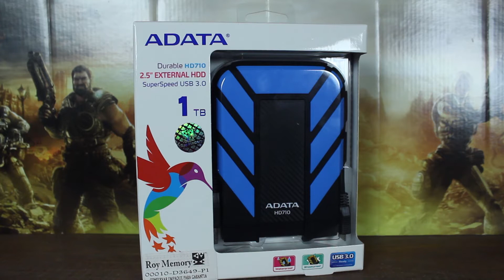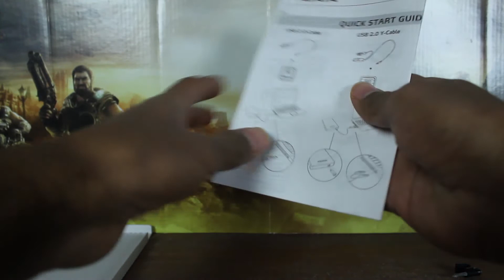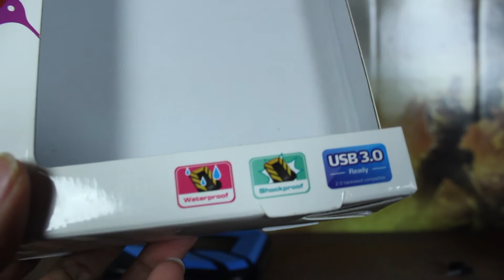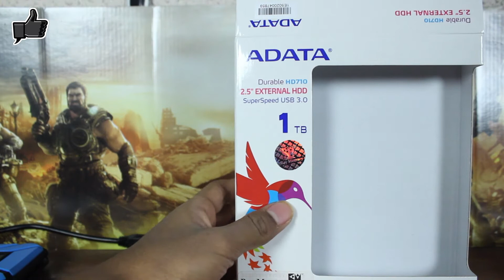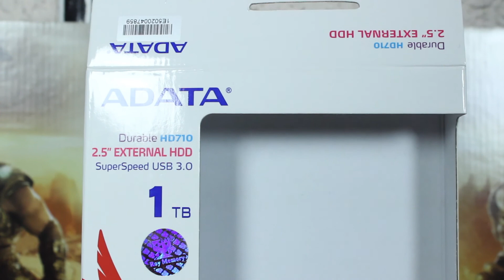Unboxing Disco duro Adata 1TB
Que tranza hijos, un unboxing que ha muchos de ustedes no les puede interesar, pero fue necesario comprar el disco duro.
No se mucho de tecnología o cosas así pero espero les guste.